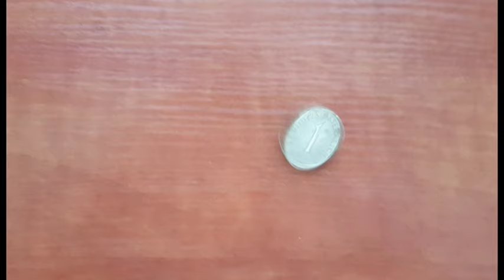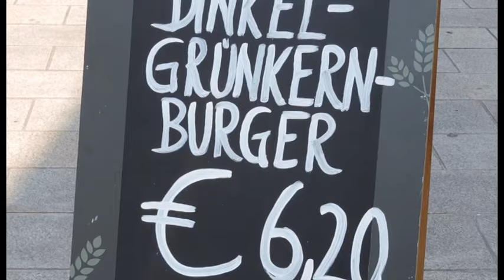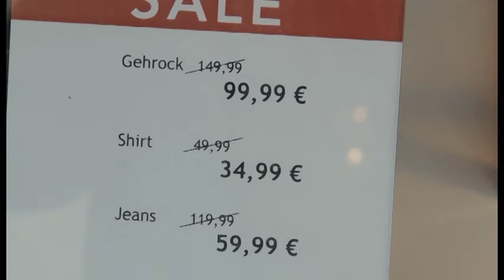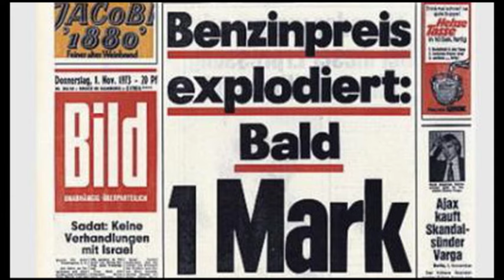Schilling - "Chrissi" Christian D - Musikvideo zum Titel